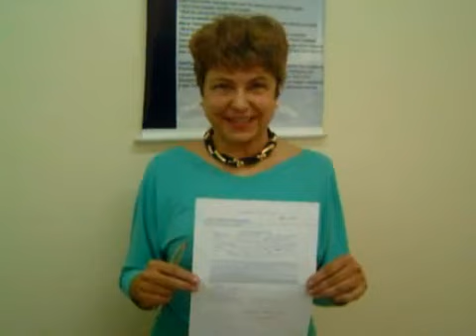Empregos no exterior para clientes acima de 50 anos pela MTV